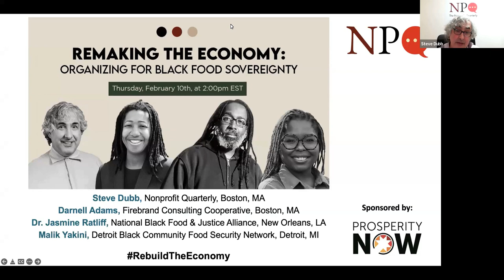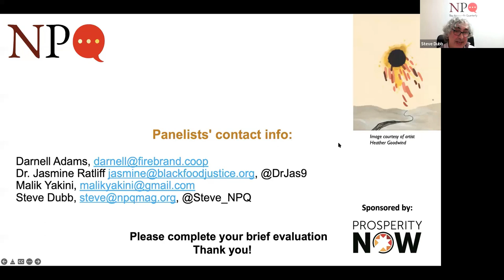Remaking Economy Black Food Sovereignty